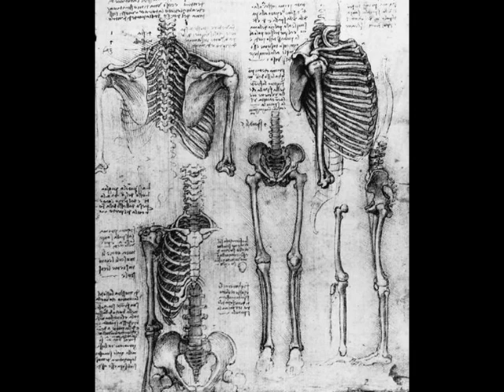Leonardo Da Vinci Massey Style